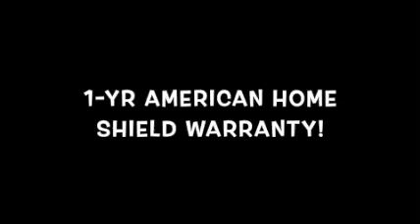RIDGEWOOD ESTATES 55+ MOBILE HOME COMMUNITY; GATED;2023 ROOF; 4-POINT INSPECTION; 1-YR AHS HOME WARR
Ridgewood Estates 55+ Gated Community, Pet Friendly
This home is on a rented/leased lot.

This 2003 3BR/2BA Palm Harbor Triple Wide model has over 2,000 SF for living, dining, and entertaining. The home comes partially furnished.

A new roof was installed in 2023.  There is a whole-house water purifier.  The seller is providing a 4-Point inspection and a 1-year American Home Shield Warranty.

There are vaulted ceilings, custom paint,  sheetrock walls, tile, luxury vinyl, hardwood floors, and carpet in all the right places.  Architectural additions for custom ambiance include tray ceilings in the living and dining rooms.  There are transom windows and a custom built-in entertainment center.

There is a side-set screened lanai for watching the world go by on this oversized, corner lot.

The kitchen has 18” tile, a tile backsplash, a walk-in pantry, and ample counter space for you and your sous chefs.  There is an island in this open floor plan for use as a buffet;  GREAT for entertaining!

There is an inside laundry room with a washer and dryer (included in the sale), storage, and a utility sink.

The master bedroom has carpet with custom paint, sheetrock walls, a ceiling fan and vaulted ceilings.  There is a large walk-in closet.  The master bath ensuite has 18” tile flooring, dual sinks, a linen closet, and a tiled, walk-in shower.

Bedroom two has carpet, custom paint, and vaulted ceilings.  The hall bath has 18” tile, a single sink vanity, and a shower/tub combination.

Office/Bedroom three has French doors, wood plank flooring, and a built-in office set-up.

The side-by-side carport can accommodate four cars.  There is a large shed that could be used as a workshop and for storing your tools.

The monthly lot rent is ~$1,621.  The monthly lot fees include lawn mowing, edging and blowing, several ponds, 2 pools, 2 clubhouses, and many community activities.   Ridgewood Estates community management determines the final lot rent.

Ridgewood Estates is a well-maintained GATED community with 2 heated pools, a hot tub, a shuffleboard, a horseshoe pit, poolside clubhouse with a library, fitness center, and billiards room. There is a large "event" center used for many HOA-sponsored events. Cards, Bingo, Chair Volleyball, water aerobics. to name a few :-)

Florida MH Sales, LLC cannot guarantee or warrant the accuracy of any property’s information, measurements, or condition. Measurements are approximate. All homes are sold "as is" and a personal or professional inspection is encouraged. Additional personal property conveys ‘as is’ with no value.  Lot rent is set by the community and is subject to change. All buyers must be approved by the community before closing on a negotiated sale contract.